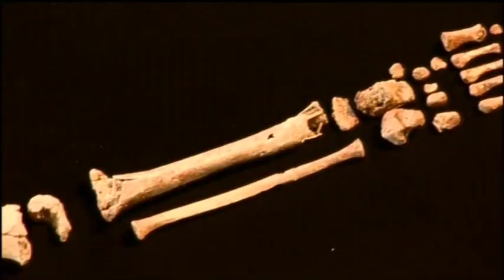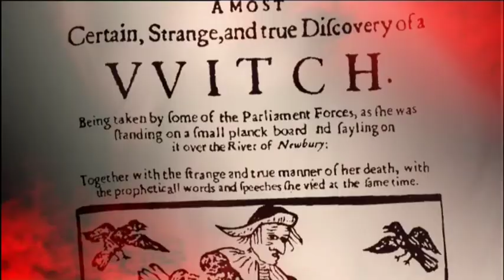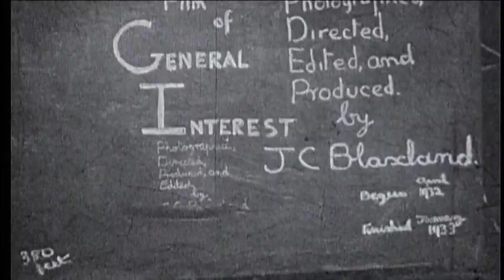Steve Clinch Showreel